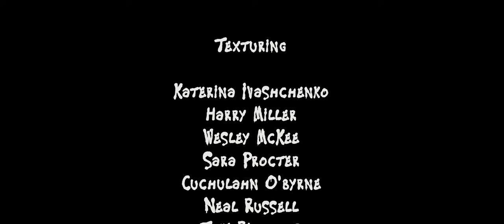Render Farm - 3Dami Studio London 2017 Summer